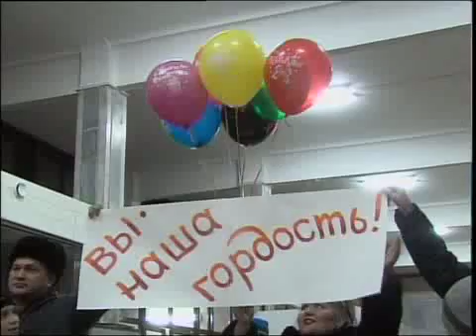каз Победители чемпионата